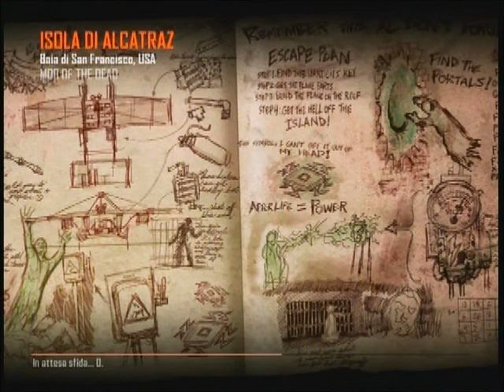Nuova mappa zombie Mob Of The Death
nuova mappa dlc zombie!